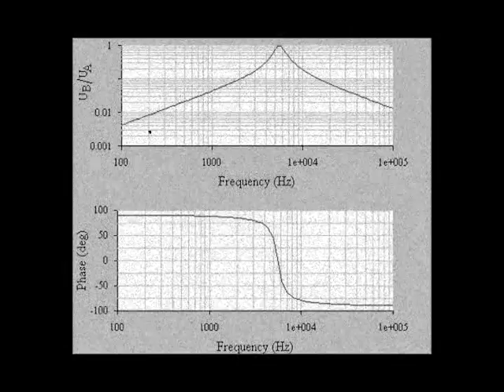The Wonders of "Science": Engineering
Created for Harvey Mudd College Orientation 2005. (4 of 7)